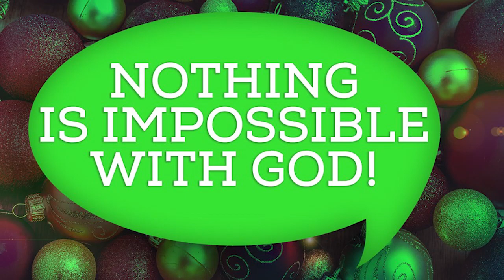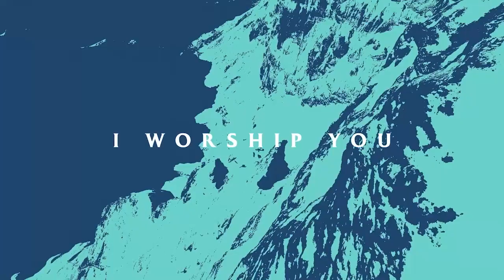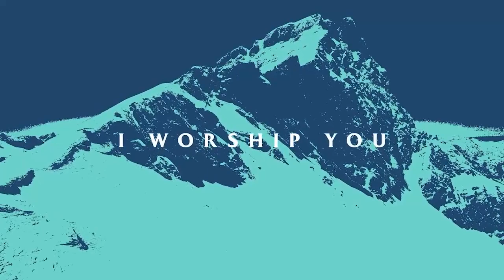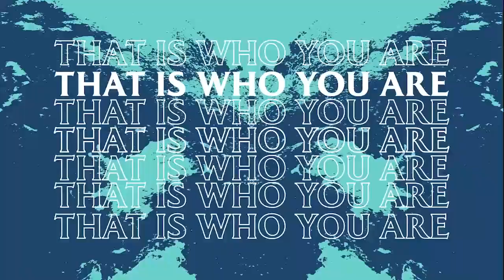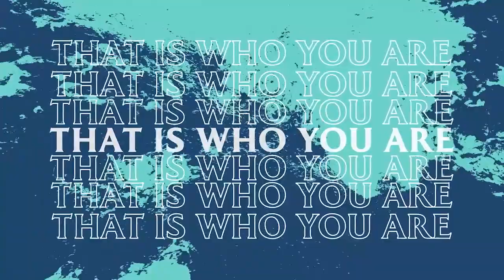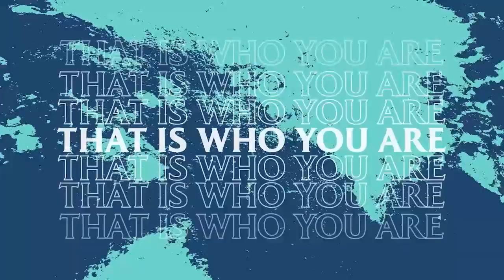Mary the Unexpected Mother | Call to Action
It's easy to disqualify ourselves from God's plan because we think we're not smart enough, good looking enough, or popular enough.  However, God uses ordinary people to do extraordinary things because nothing is impossible with God.

Gather the kids around and enjoy!

Help Support our missionaries by filling out our connect card.

Videos used with permission from the following:

"Waymaker" by Worship Together Kids
Social Follow: @IgniterMedia

"The Real Christmas Story" by High Voltage Kids Ministry Resources
Social Follow: @highvoltagekids